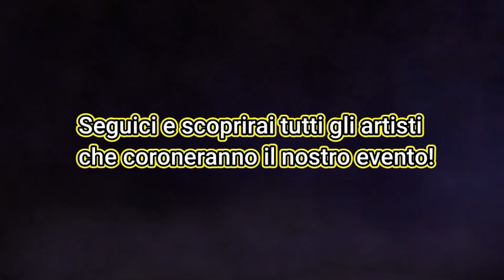BALLANDO CON LE STELLE...LIVE IN GIOVINAZZO 2024 - 2 e 3 Agosto